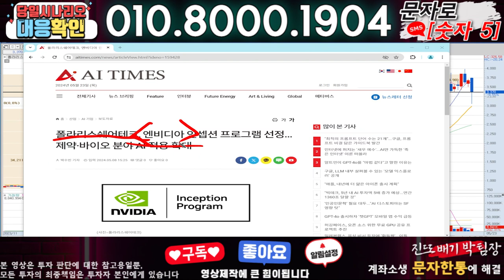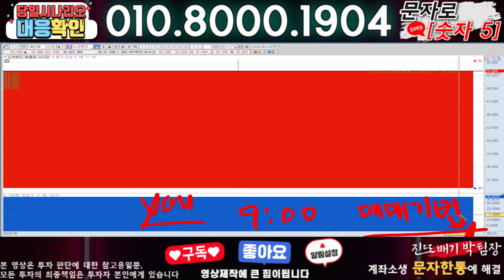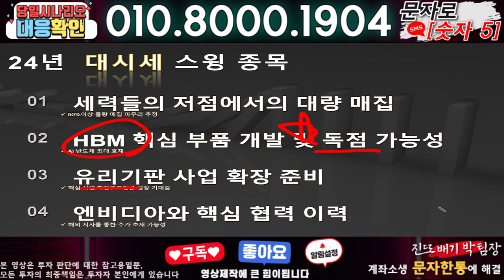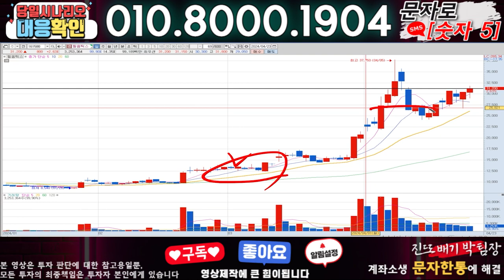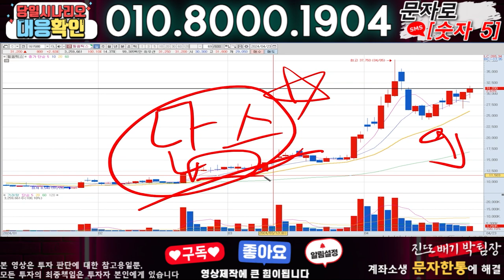폴라리스AI ) 3분전 기습속보-공식입장발표!! 무슨일인가?